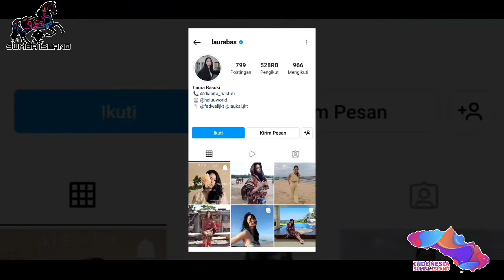Laura Basuki Dalam Balutan Kain Sumba